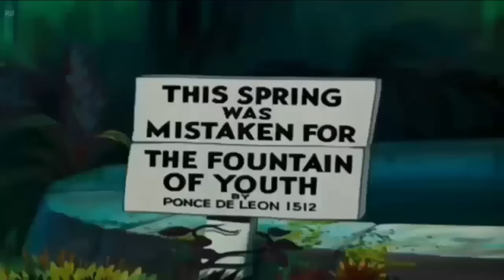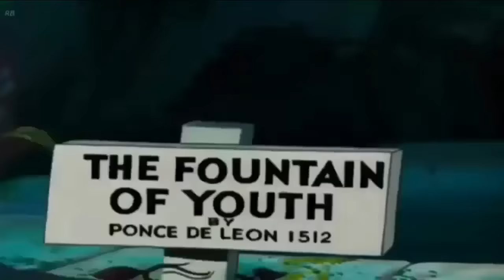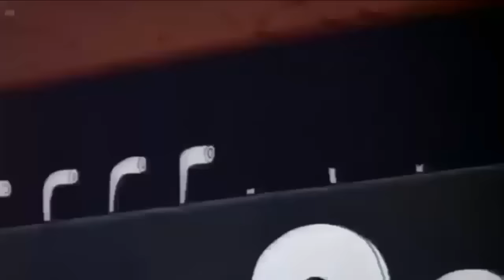ᴴᴰ Pato Donald y Chip y Dale dibujos animados - Pluto, Mickey Mouse Episodios Completos Nuevo 2018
Sorry for uploading the videos without permission. Please do not remove the videos in my channel out of Youtube. Thank you very much.
ᴴᴰ Pato Donald y Chip y Dale dibujos animados - Pluto, Mickey Mouse Episodios Completos Nuevo 2018 HD.